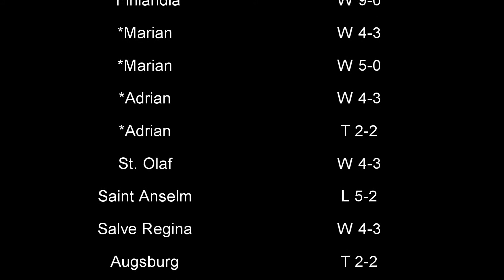CSS Know Your Sports: Women's Hockey Mid-Season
CSS women's hockey head coach Jackie MacMillan discusses the team's success in year two of the program as well as the offensive output, goaltending and the future outlook.